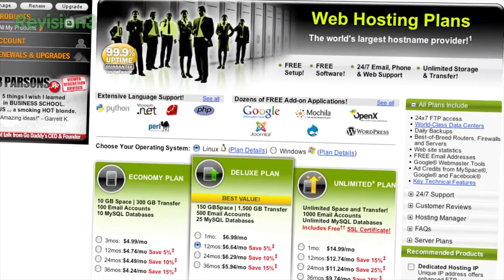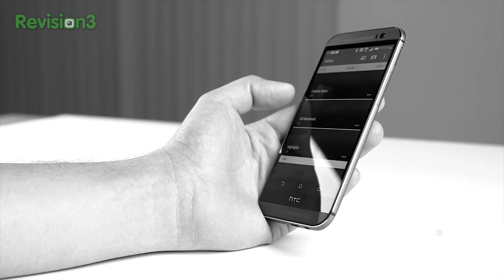Android Skins and iPhone 6 Camera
Ask the Buffalo: Android Skins and iPhone 6 Camera

Jon R is back to tackle more questions and queries from Buffalo readers, viewers and fans! On this episode of Ask the Buffalo, Jon tackles the most burning questions in the world of tech including what is the best part of his job as a technology reviewer and which Android skin he thinks is the easiest to use. Jon also tells what phone he uses as his daily driver when he's not reviewing a device and how Apple might improve the camera on the much anticipated iPhone 6. All this and more on Ask the Buffalo!